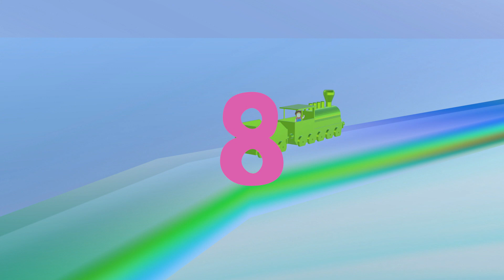Trains for Kids- Counting and Colors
Join Farmer Carol as she goes around the farm on a magical color changing train.  See all the animals, learn colors, and counting.